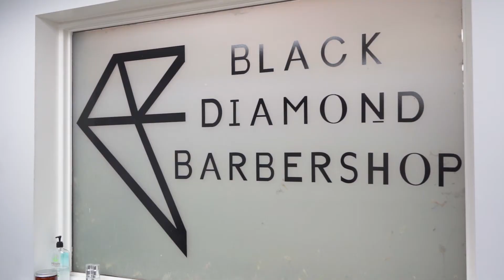Black Diamond Barbershop & Salon - Salt Lake City, UT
Black Diamond Barbershop & Salon

Black Diamond Barbershop and Salon is passionate about creating an amazing experience for our guests.
We offer custom cuts, colors, line ups, and more. We also offer services for every hair type, straight, curly, wavy ect.
Come check out our traditional barbershop and get a hot towel shave. Or come to our modern salon to get a beautiful color that matches your style.
Specializing in fades, hot towel shaves, beard shaping,
dread extensions and dread maintenance.
Experienced in sew-in extensions and working all hair types and textures with over 1000 hours of training with curly hair.
Created to give clients a place to relax and experience a moment of total selfishness away from the real world.
Founded by a local female barber and entrepreneur.
The Black Diamond Barbershop and Salon is dedicated to giving our clients so much more than a great hair cut, we're going to give them a great experience.